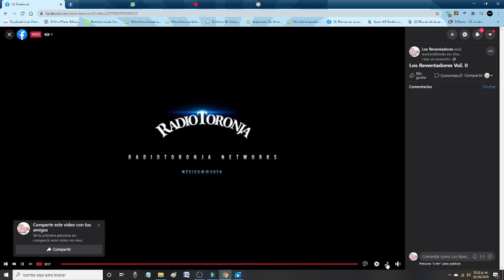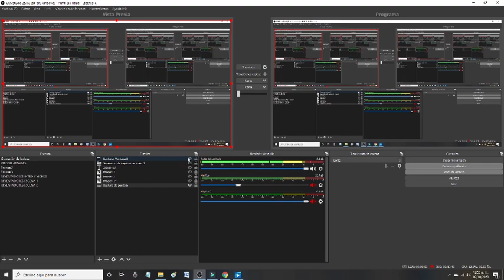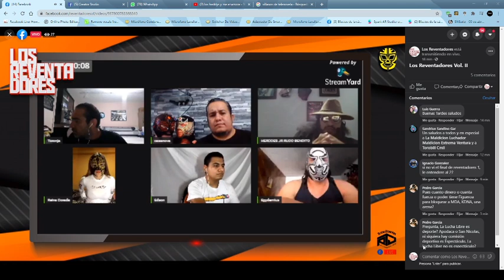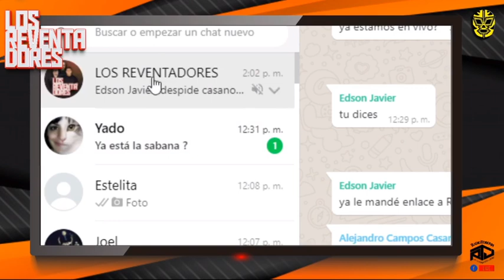Herodes Jr, Reina Dorada y Epidemius nos platican acerca del acoso SEXUAL y la situacion del COVID19